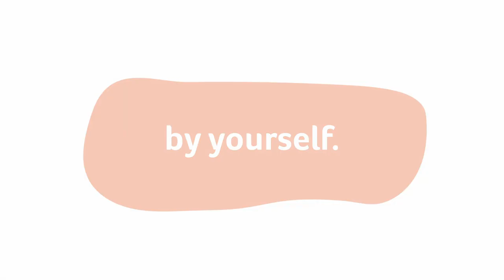Homeshare: Bryan and Melba's Story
Age UK Gloucestershire are delighted to share this short clip of one of our Homeshare matches, Bryan, talking to the team at BBC Radio Gloucestershire.